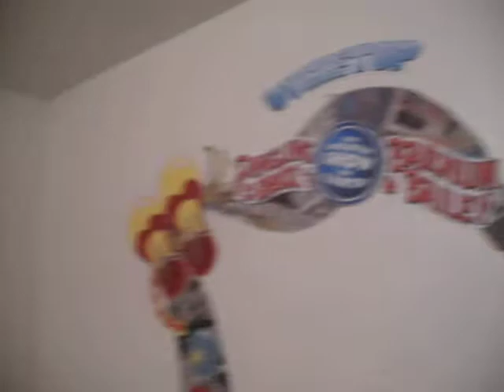HUGE ASH OVER THE TOP PORTAL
This portal was 14 hours of hard labor and work but i finally got it done, now all i need to go threw is what is my parents gonna say bout it? LOL